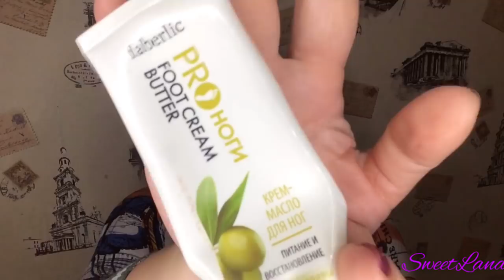FABERLIC-ВОСТОРГ И РАЗОЧАРОВАНИЯ! ПУСТЫЕ БАНОЧКИ, САМЫЕ ПРАВДИВЫЕ ОТЗЫВЫ!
ВСЕМ ПРИВЕТ!!!
В этом видео я расскажу вам о средствах компании ФАБЕРЛИК, который использовала до конца и оставлю отзыв по каждому из них. Только честное мнение, никаких прикрас!